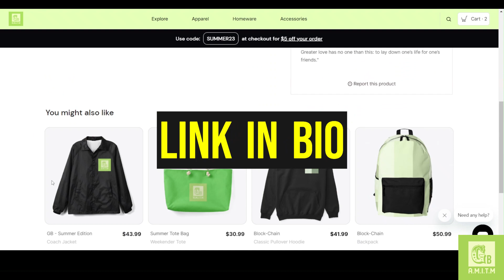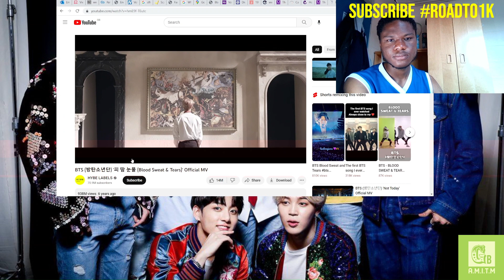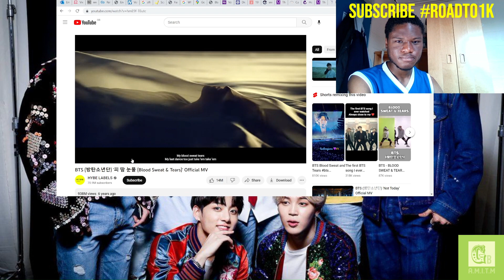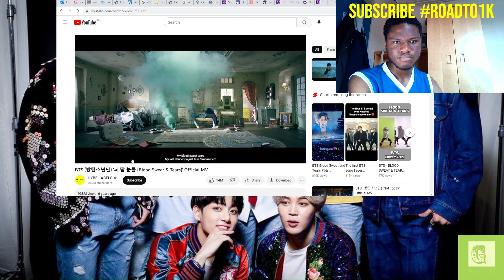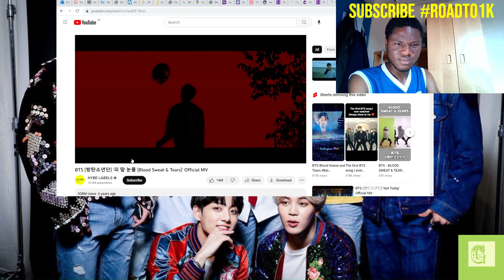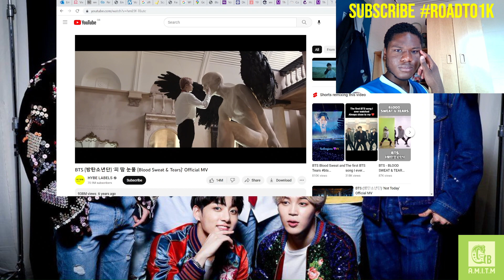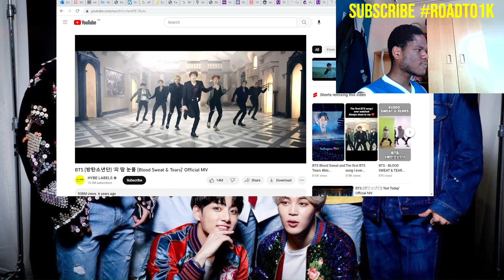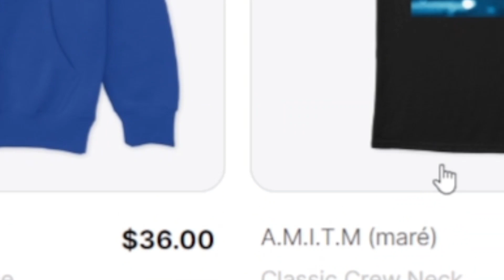First Time Reacting to BTS 방탄소년단 'Blood, Sweat & Tears' - Reaction Video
HIT THE COPY LINK TO GET MY VIDEO ON THE ALGORITHM.

I hope you enjoyed the video , have a great rest to your day.